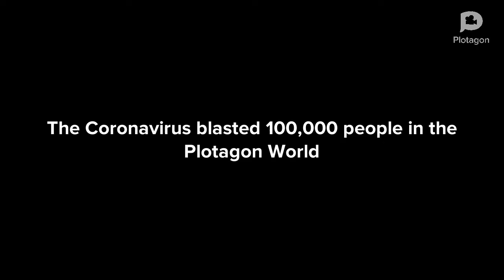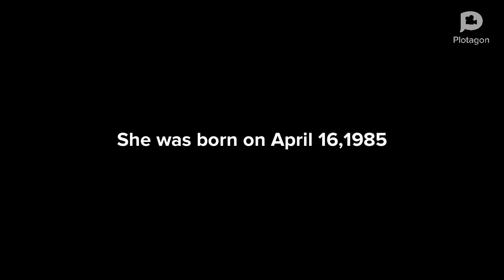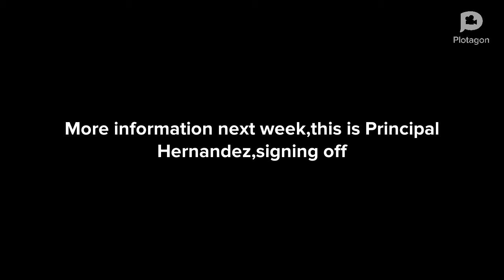Sunday News:4/19/2020(with sound)